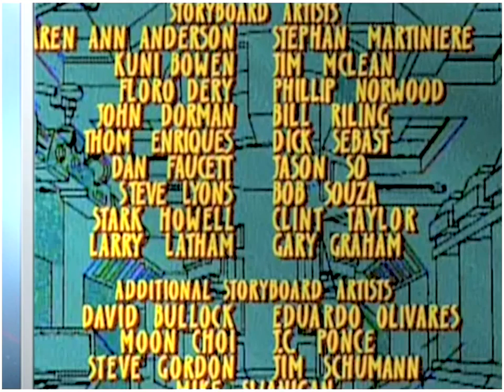Spider-Man Episode 04 (Part-2) - Doctor Octopus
Watch Spider-Man Online

Description : After being bitten by a radioactive spider, young Peter Parker finds that he now has spider-like super powers. Hoping to use his new-found abiilties for wealth and fame, he lets his ego blind him to the

Spider-Man (1994)